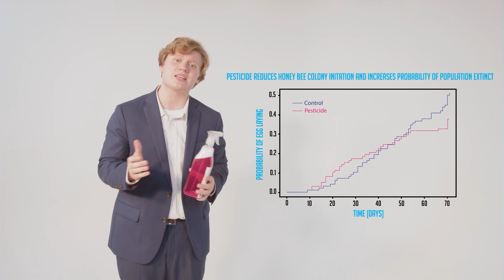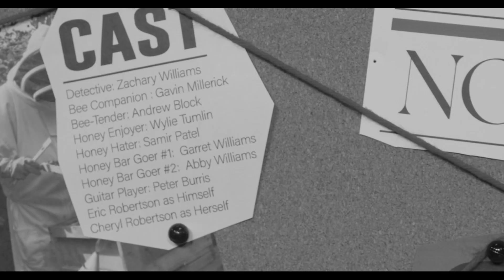The Bee’s Needs | BPA Video Production Team 2023 National Finalist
Our 2nd run to BPA Finals